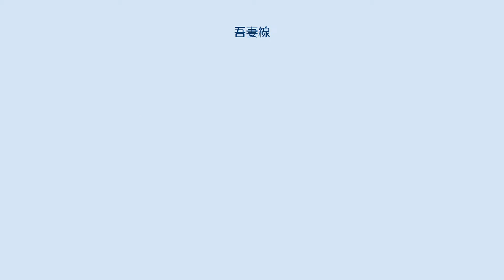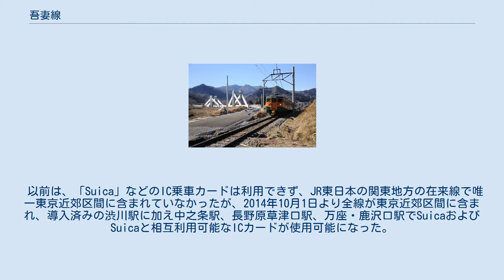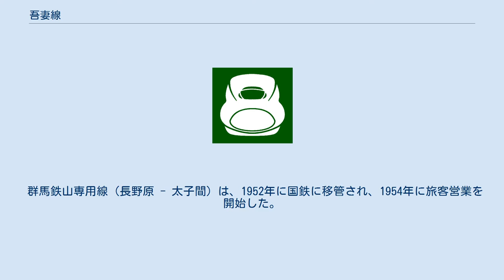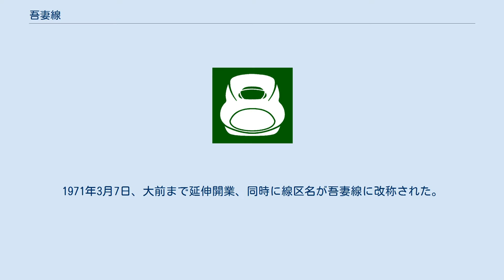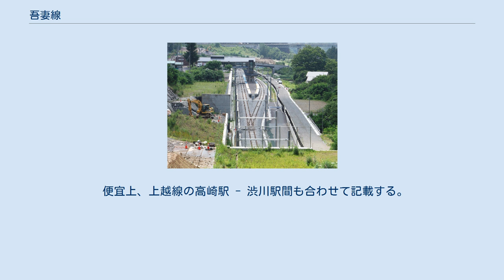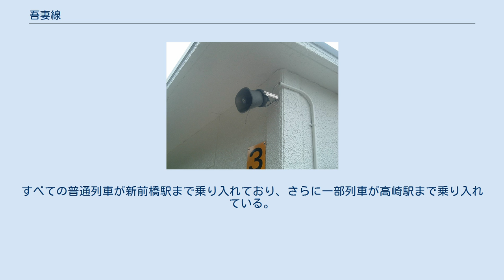吾妻線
吾妻線（あがつません）は、群馬県渋川市の渋川駅から群馬県吾妻郡嬬恋村の大前駅を結ぶ東日本旅客鉄道（JR東日本）の鉄道路線（地方交通線）である。
 群馬県北西部にあり、利根川支流の吾妻川により形成された吾妻谷を渋川から西進する路線である。
 沿線には草津温泉や四万温泉・沢渡温泉・川原湯温泉・尻焼温泉など、温泉が多く存在し、東京（上野駅）から直通の特急が運行されている。
また普通列車も全て上越線経由で新前橋駅または高崎駅から直通している。
 以前は、「Suica」などのIC乗車カードは利用できず、JR東日本の関東地方の在来線で唯一東京近郊区間に含まれていなかったが、2014年10月1日より全線が東京近郊区間に含まれ、導入済みの渋川駅に加え中之条駅、長野原草津口駅、万座・鹿沢口駅でSuicaおよびSuicaと相互利用可能なICカードが使用可能になった。
 全線を高崎支社が管轄している。
 吾妻郡六合村（現・中之条町）の群馬鉄山（1963年閉山）で採掘された鉄鉱石の輸送のための路線として1945年、渋川 - 長野原（現・長野原草津口）間が長野原線として開業。
長野原から群馬鉄山のある太子（おおし）までは、日本鋼管社の専用線が敷設された。
当初は貨物専用線として開業したが、1946年までに渋川 - 長野原間の旅客営業を順次開始した。
 なお、渋川から中之条までは吾妻温泉馬車軌道が1912年に開業しており、この馬車鉄道はその後吾妻軌道と社名を改め1920年には路面電車となり、そして群馬電力・東京電力（現在の東京電力ホールディングスとは別）・東京電燈と経営者が変わりながらも1933年まで営業を行っていた。
吾妻線のルートは、規格は普通鉄道なので曲線は少ないながらも、これにほぼ並行する形となっている。
 群馬鉄山専用線（長野原 - 太子間）は、1952年に国鉄に移管され、1954年に旅客営業を開始した。
1963年の群馬鉄山の閉山後、1966年に貨物便運行が廃止、1967年の長野原線電化からも取り残され、1970年に長野原以西延伸に伴う「長野原駅構内の改築工事」を理由として休止、そのまま列車の運行が再開されることのないまま翌1971年に路線が廃止された。
 今でも長野原草津口駅付近の車窓から、廃止された太子支線の鉄橋が見られる。
太子駅跡には小さな公園として花壇が整備されているほか、当時のトイレも残され、地元の人により管理されている。
なお、太子へは長野原草津口駅から中之条町営バス（旧JRバス関東 花敷線）で行くことができる。
 長野原以西は、嬬恋までの予定線が「嬬恋線」として1953年に鉄道敷設法別表第54号ノ2に加えられ、1963年に工事着手（翌1964年の日本鉄道建設公団発足により事業承継）。
1971年3月7日、大前まで延伸開業、同時に線区名が吾妻線に改称された。
1961年には別表第54号ノ3として嬬恋から信越本線豊野まで延伸する予定が決定されたが未着工に終わった。
大前 - 豊野間の建設を断念した理由として、当時の国鉄の財政力が弱まっていたこともあるが、それ以前に、土地の事前調査により大前以西の嬬恋村内の地熱が高く（浅間山の影響といわれる）、長大トンネルを掘削して列車を通過させることが危険だという技術的な判断もあったとされる。
 岩島駅 - 長野原草津口駅間は、八ッ場ダムの建設によりダム湖（八ッ場あがつま湖）に水没するため、線路の付け替え工事が行われた。
 日本一短いトンネルとして知られていた樽沢トンネル（全長7.2 m）は、水没区域外に位置しており、水没は免れるものの、新線付け替えに伴い用途廃止となった。
川原湯温泉駅は温泉街と同様に西側の高台へ移転し、新たな川原湯温泉駅が設けられた。
また、付け替えに伴って掘削される3トンネルのうち、岩島 - 川原湯温泉間における八ッ場トンネルの施工にあたっては日本の鉄道トンネル本坑では初の全断面TBM工法が採用された。
 2009年（平成21年）に日本政府の自民党から民主党への政権交代による八ッ場ダム建設中止問題が浮上し、ダム本体建設についての予算は一旦凍結されたが、吾妻線付け替え工事およびダム周辺の道路整備に係る費用は予算計上されており、吾妻線の新線付け替えのための工事は継続して行われた（詳細は「八ッ場ダム」を参照）。
 2013年（平成25年）12月18日の「八ツ場ダム水没関係5地区連合対策委員会」において、2014年（平...